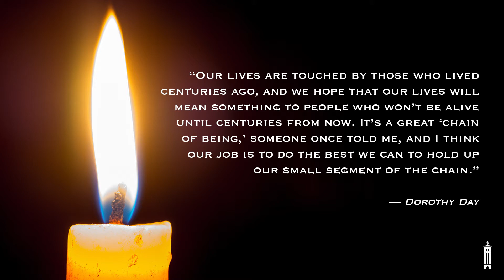2020-11-1 - Before We Gather